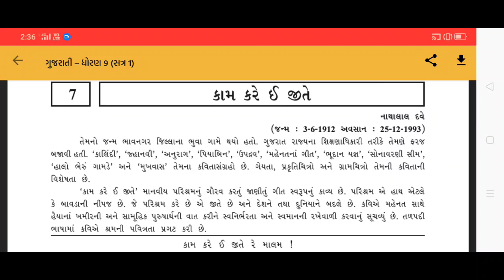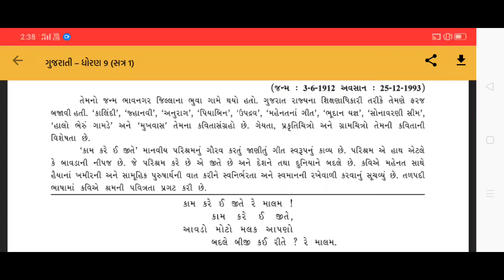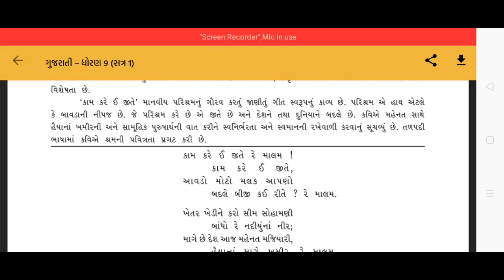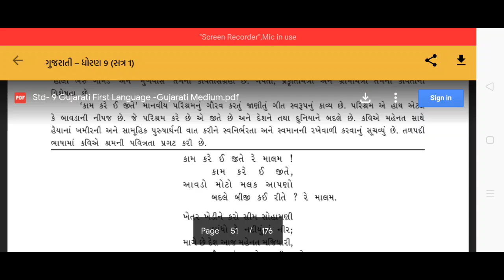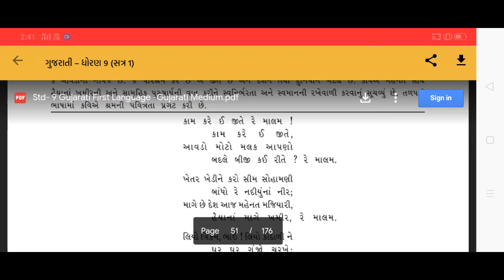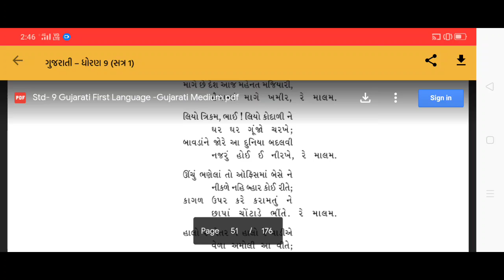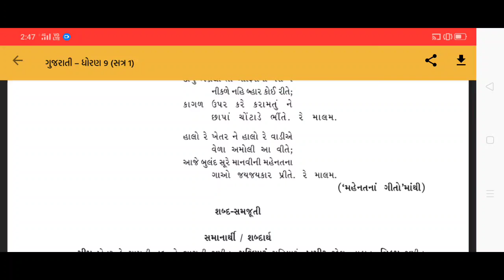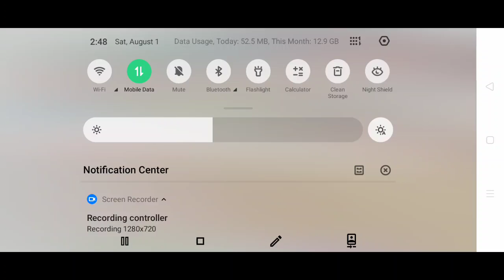ધોરણ-૯ll વિષય- ગુજરાતી llકાવ્ય - ૭ ll વિષયાંગ - કામ કરે ઈ જીતે